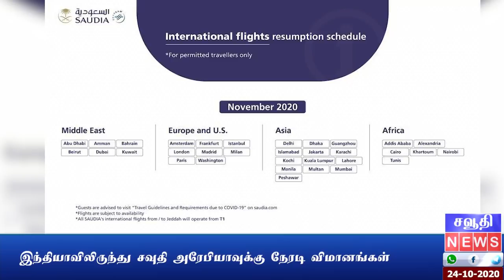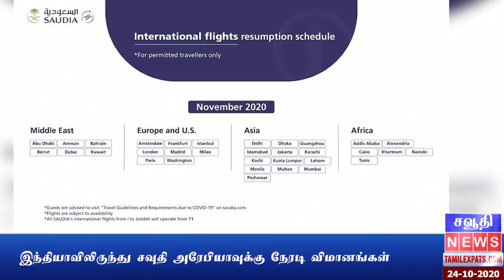Saudi Tamil News | Direct flights from India to Saudi Arabia | அனுமதி இன்றி தீ மூட்டினால் 50 ஆயி...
இன்றைய சவுதி அரேபியா தலைப்பு செய்திகள்: (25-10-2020)

1. ஜித்தாவில் புதிய இந்திய துணைத் தூதராக முகமது ஷாஹித் ஆலம்

2. இந்தியாவிலிருந்து  சவுதி அரேபியாவுக்கு நேரடி விமானங்கள்

3. சவுதி அரேபியாவில்  அறிமுகமாகும்  20ரியால் கரன்சி

4. அனுமதி இன்றி தீ மூட்டினால்  50 ஆயிரம் ரியால் அபராதம்
சுற்றுச்சூழல் பாதுகாப்புக்கான சிறப்புப் படைகள்

5. கொரோனா  “இரண்டாவது அலை” “ சுகாதார அமைச்சகத்தின் விளக்கம்

6. இனி அப்பாய்ன்மென்ட் தேவையில்லை : VFS Center

7. கொரோனா பாதிப்பு நிலவரம்: அக்டோபர் 24

8. சவூதி ரியாலுக்கு இணையான இந்திய ரூபாயின் மதிப்பு

9. சவூதி ரியாலுக்கான இலங்கை ரூபாயின் மதிப்பு